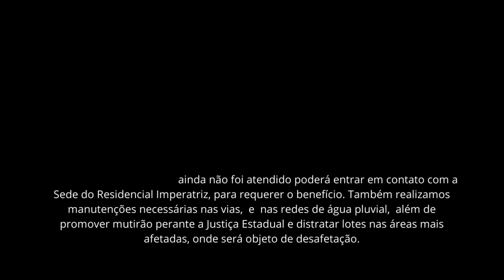ÁGUAS DO RIO TOCANTINS CHEGA AO COLINA PARK EM IMPERATRIZ- Matéria Imperatriz Online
A elevação do nível do Rio Tocantins nos últimos dias voltou a preocupar os moradores do Loteamento Colina Park. Isto, por que segundo os moradores, a água do rio já chegou em uma rotatória do loteamento.

Assista a reportagem e veja o depoimento de moradores e o que diz a empresa responsável pelo loteamento sobre o assunto.

Repórter: @valeria_crhistina_
Edição: @carlaguerrerocg